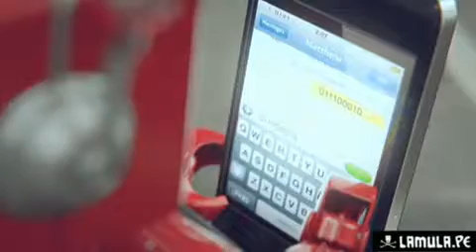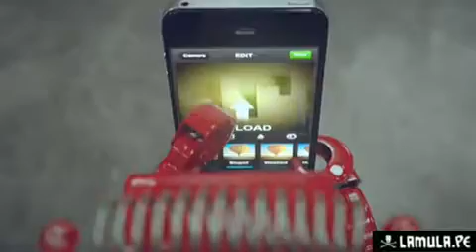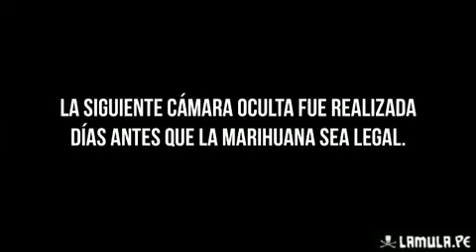DDT: Especial de videos - último programa 2013 (3/4)